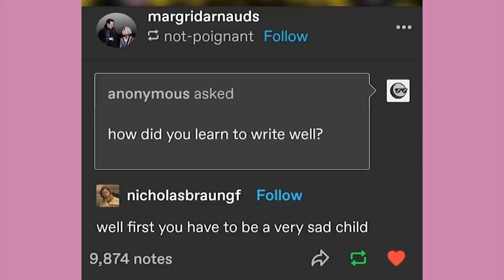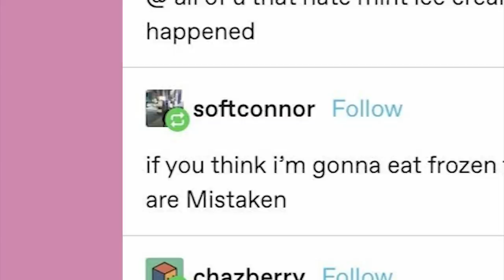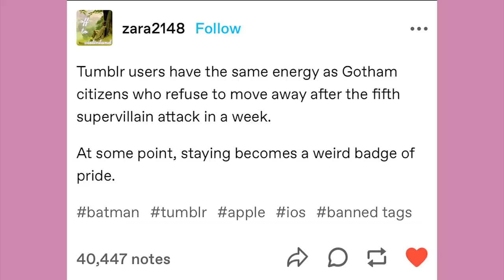Crack Ships | Late Night Tumblr Posts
EDITOR- Andy

Got Stuff You'd like to Send? Send it to:
P.M. Seymour